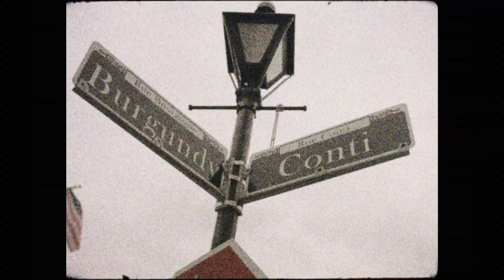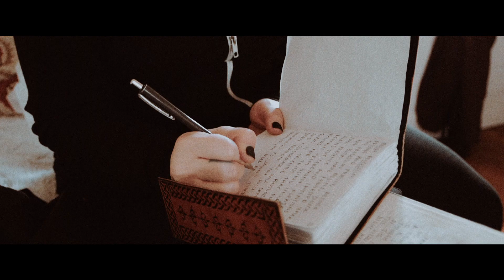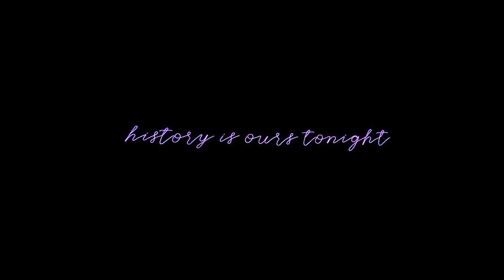New Orleans Wedding Video - Race and Religion Venue